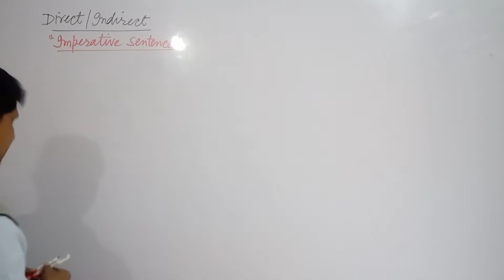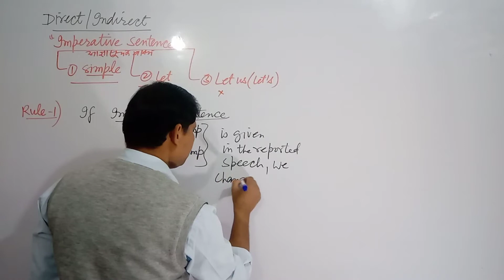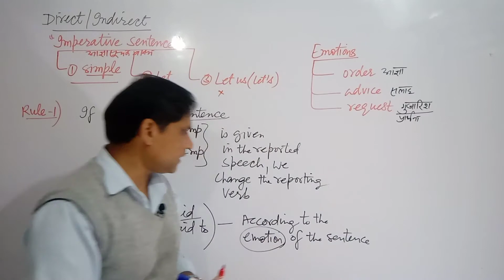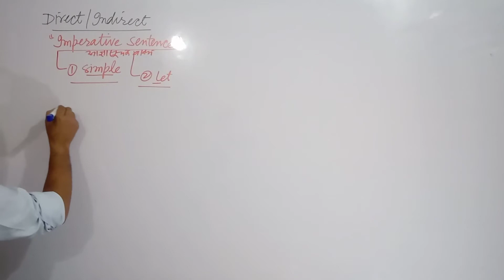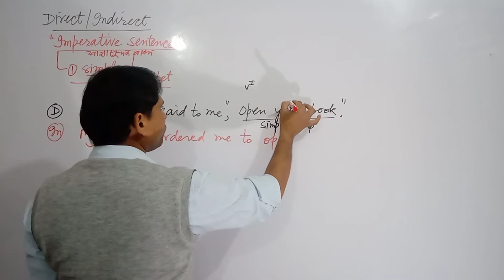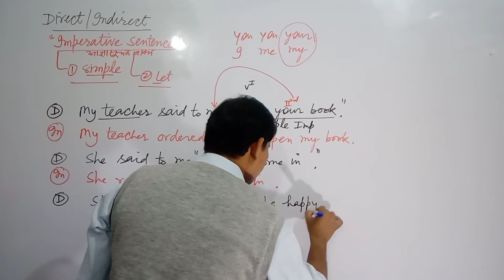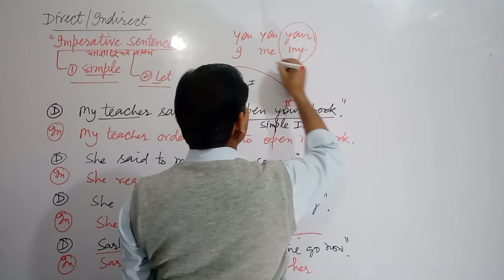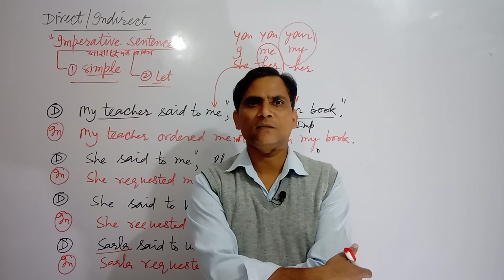Direct Indirect Speech Imperative sentence (Simple and Let ) in hindi /by Vishnu sir/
This video is about the rules of direct indirect speech for imperative sentence in the reported speech. This video is created for all the rules of direct indirect speech for imperative sentence simple and let in the reported speech. All the rules which are necessary for changing direct speech to indirect speech of simple and let Imperative sentences in the reported speech are explained in hindi in this particular video.
Through this video the students will be able to learn all the rules which are essential for changing direct speech to indirect speech in english grammar for simple and let Imperative sentences in the reported speech. Through this video many rules are explained like the rule of changing of reporting verb said/said to,rule of changing of pronouns, changing of nearness into farness and the rule of conjunction.In this video the students will learn the rules of direct to indirect speech when the reporting verb is in the past tense.
This video is specifically created for the competitive exams like UPSC NDA TGT PGT SSCCGL Bank PO CTET RS IBPS REET and other entrance exams.This video will be beneficial for the students. Through this video the students will be able to learn how to change the direct speech to indirect speech in a very simple way with Vishnu sir.
In this video the students will learn how to make indiect speech of simple and let Imperative sentences in the reported speech.

Vipul classes
This channel is dedicated to the students for their academic careers. Vishnu Sir and team are very keen to serve the students through this channel by providing them educational videos regularly for the growth of the students while they are academic or they are preparing for any kind of competition level.

Thanks
With regards
Vipul classes